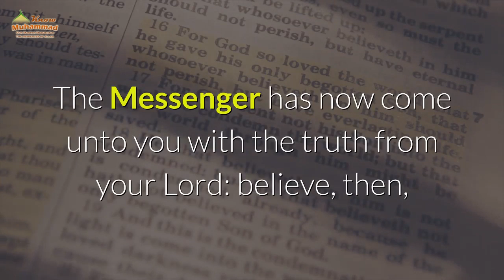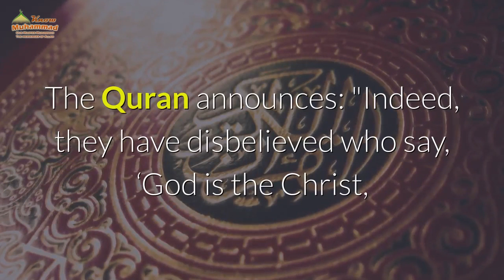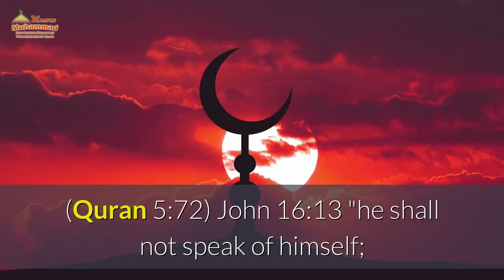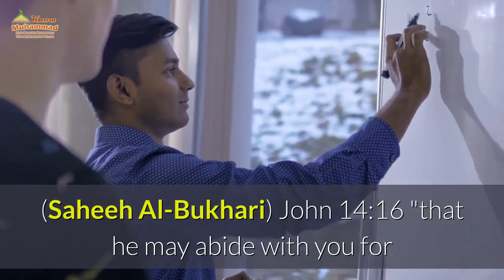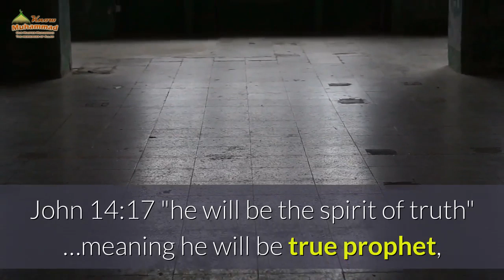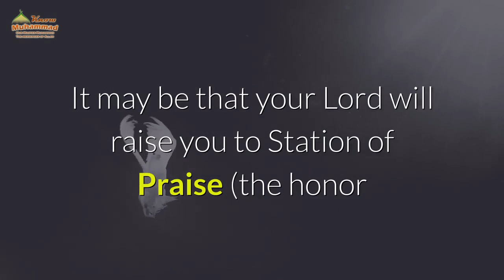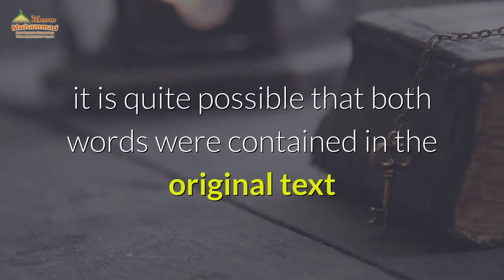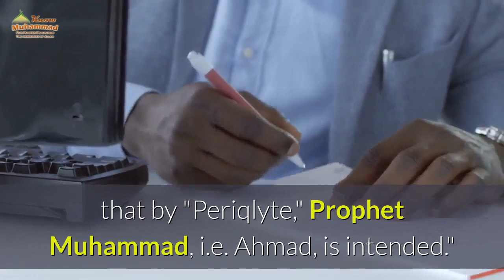prophet muhammad in the bible is the prophet mohammad mentioned in the bible part 4/4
The Biblical evidence that Muhammad is not a false prophet.  Part 4: A further discussion on the prophecy mentioned in John 14:16 of the Paraclete, or “Comforter”, and how Muhammad fits this prophecy more than others.

Prophet muhammad in the bible answering Christianity, prophet muhammad in the bible answering Judaism.